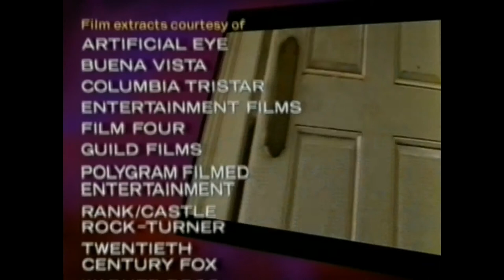BBC Film 96 end of year show montage with Barry Norman 1996